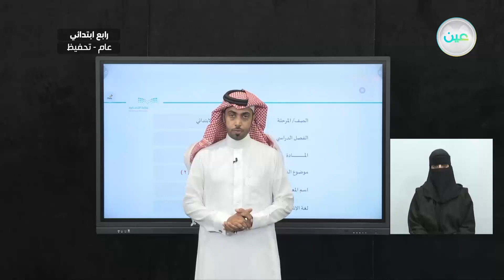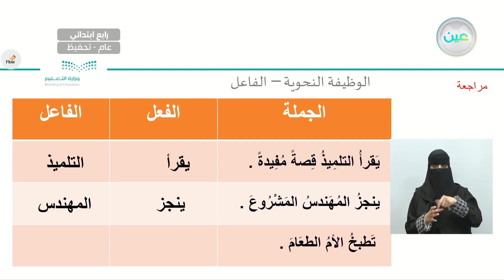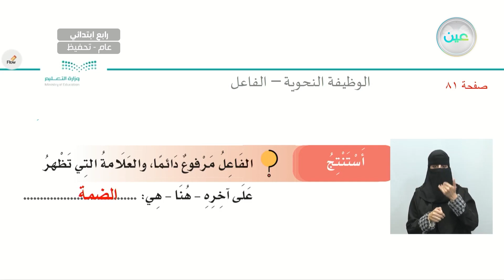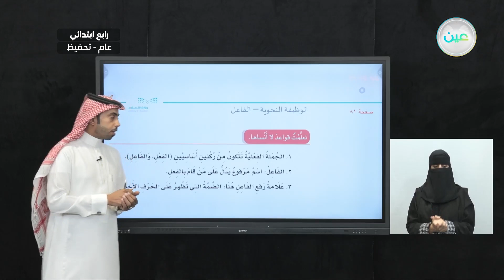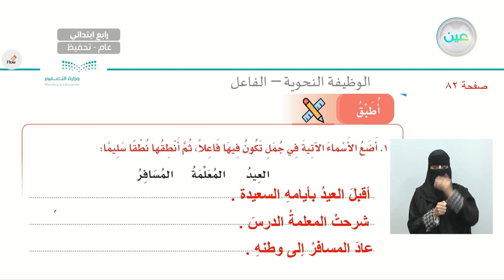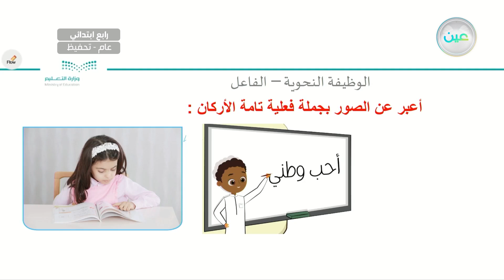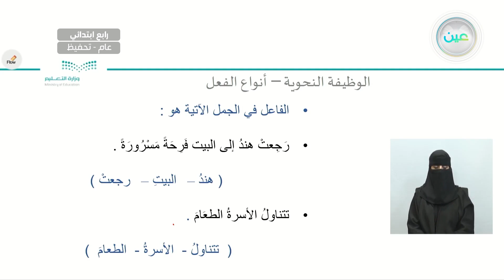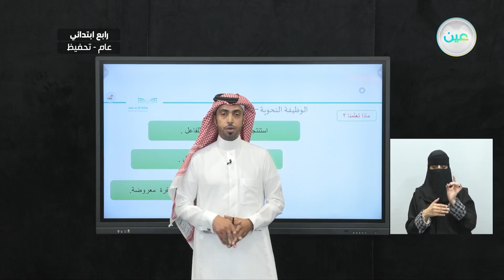الوظيفة النحوية : الفاعل 2 - لغتي الجميلة - رابع ابتدائي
الحصة الرابعة - الثلاثاء - الأسبوع السابع - رابع ابتدائي04